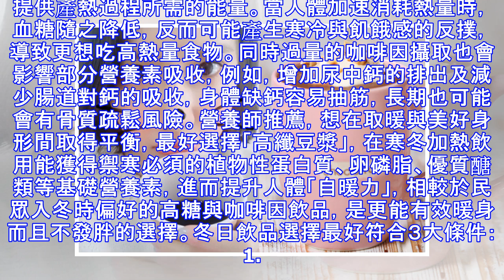熱可可、熱咖啡是冬天減肥陷阱！營養師建議，冬天想取暖又怕胖，最好喝這個！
天氣好冷，好想喝杯暖呼呼的熱飲禦寒！但喝進去的飲料真的能抵擋寒意嗎？為什麼剛喝完熱飲卻依舊冷颼颼？飲料中的糖分熱量還超容易讓身材發胖！晨光健康營養專科院長趙函穎營養師指出，為了禦寒每天熱巧克力牛奶、熱奶茶不離手的話，一不小心就超標，導致體重過重。以全糖熱珍奶來說，一杯將近650大卡的熱量，約等於吃進32顆方糖的糖分，過量飲用難保身材不變形，而且更需要連續踩2小時的飛輪才能消耗吃進的熱量。廣告－請繼續往下閱讀 不希望變胖，但想感到溫暖，改用黑咖啡、熱茶等低熱量飲品暖身，更要注意！因為黑咖啡、熱茶本身營養成分不足，無法提供產熱過程所需的能量。當人體加速消耗熱量時，血糖隨之降低，反而可能產生寒冷與飢...